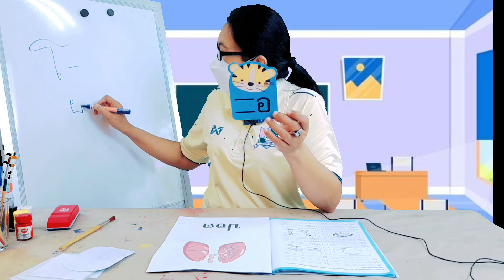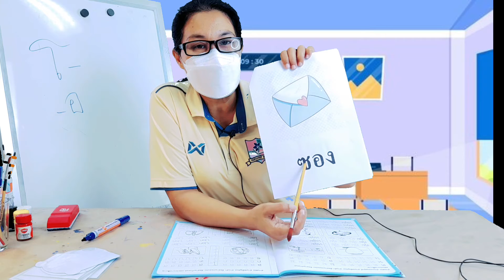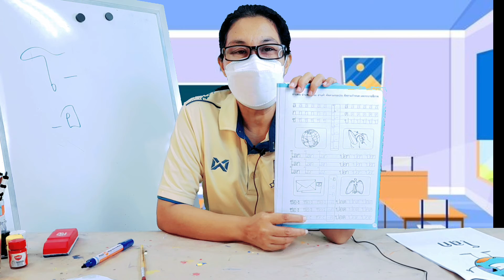วิชาภาษาไทย ชั้น อ.2 เรื่อง อ่านสระ อ่านพยัญชนะ อ่านคำ ( 24 ส.ค. 2564 )